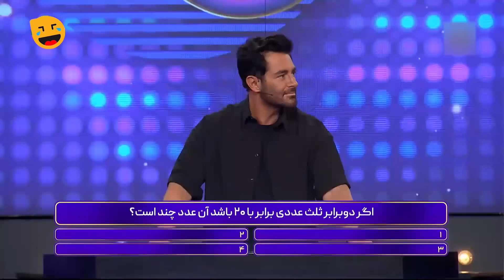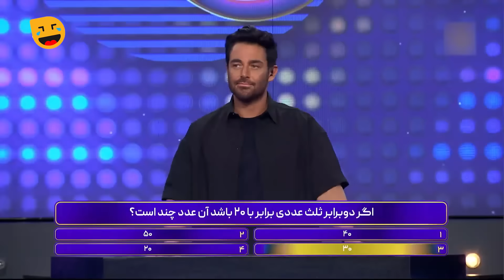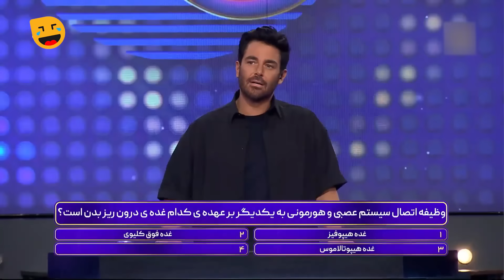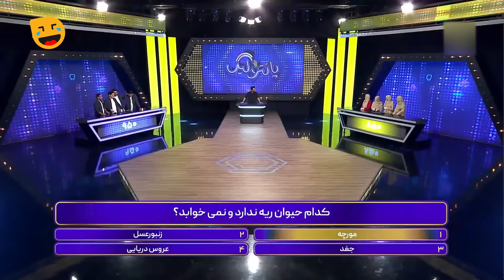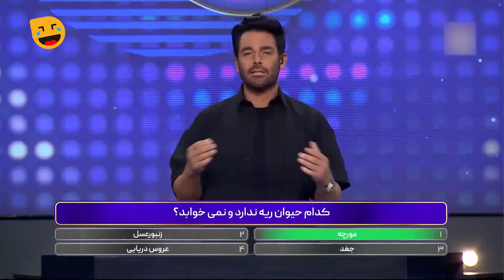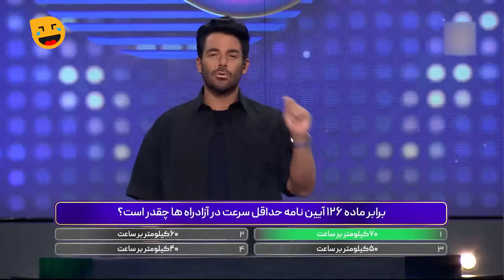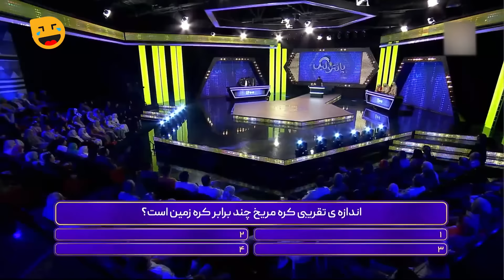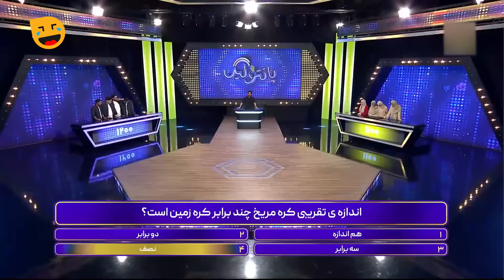مسابقه جدید و جذاب پانتولیگ (لیگ پانتومیم) با اجرای محمدرضا گلزار 🤩 قسمت 37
پانتولیگ مسابقه خفن و درجه یک با اجرای رضا گلزار قسمت سی و هفتم
برنامه پانتولیگ با اجرای گلزار 👇
برنامه پانتولیگ، یک مسابقه تلویزیونی با محوریت پانتومیم است که در آن شرکت‌کنندگان در قالبی جذاب و سرگرم‌کننده با هم رقابت می‌کنند. این مسابقه آیتم‌های متنوعی دارد و متقاضیان شرکت در برنامه پانتولیگ می توانند به صورت گروه ۴ نفره در این مسابقه شرکت کنند.